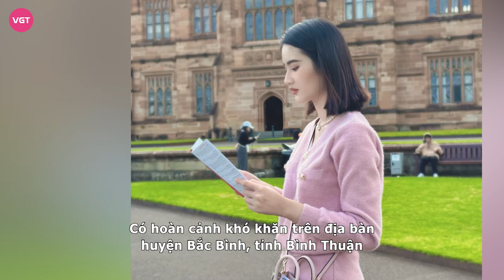HH Ý Nhi "sống sang"sau chuỗi ngày vất vả tại Úc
Cư dân mạng không khỏi ngỡ ngàng với cuộc sống sang chảnh của Miss World Vietnam 2023 - Ý Nhi khi du học tại Úc. Cô không ngại chi tiền để thưởng thức những món ăn đắt đỏ, tận hưởng cuộc sống thượng lưu.

Cuộc sống hiện tại của Đương kim Hoa hậu Thế giới Việt Nam - Huỳnh Trần Ý Nhi đang dần trở nên ổn định hơn sau nhiều tháng du học. Mới đây, trên trang cá nhân, người đẹp gốc Bình Định gây chú ý khi khoe hình ảnh ăn trưa với nhiều món hải sản đắt đỏ khiến cộng đồng mạng trầm trồ.